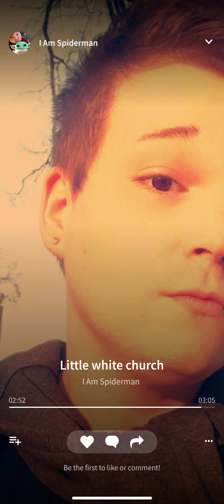Little white church